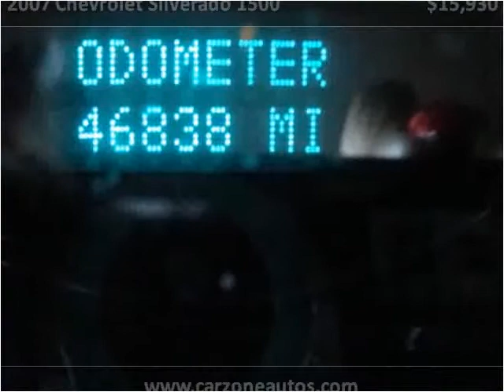2007 Chevrolet Silverado 1500 Used Cars Baltimore MD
This 2007 Chevrolet Silverado 1500 is available from CarZone USA.